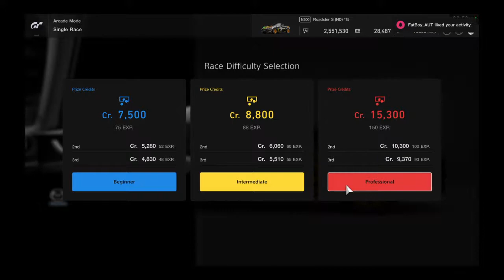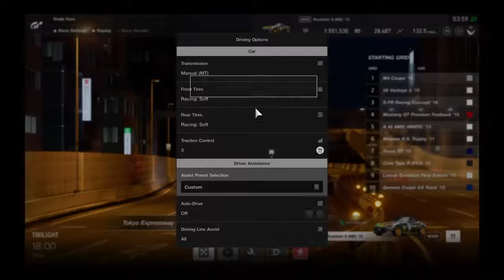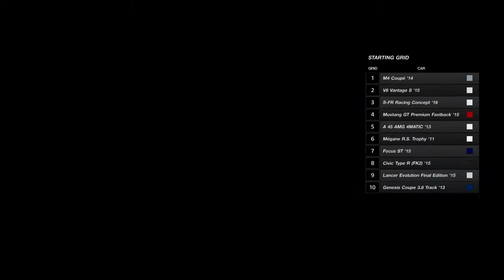Gran Turismo®SPORT_20180109041600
Gran Turismo Sport Racing Simulator. Road name son_love_u_moms, driving and designing custom schemes on race cars. Competing in the on-line FIA GT Nationals Cup Race and Manufacturer Series Race Weekly. Emanuel